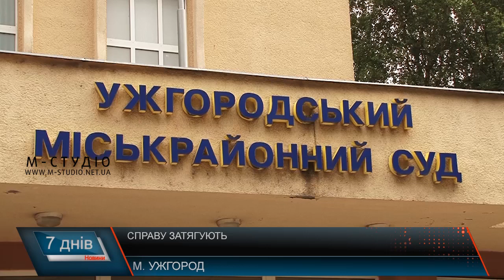Справу затягують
Минуло більше трьох років відтоді, коли всі закарпатські ЗМІ сколихнули новиною: «Під час редакційного завдання на знімальну групу ТРК «М-Студіо» скоїли напад». Інцидент стався 7 вересня 2015 року – тоді місцевий підприємець, екс-депутат Ужгородської міської ради Павло Маєрчик вдарив по телевізійній камері, коли оператор знімав події навколо сутички щодо права власності на приміщення у центрі Ужгорода.